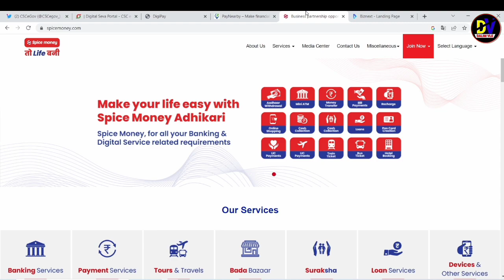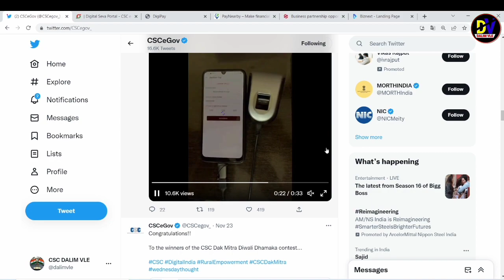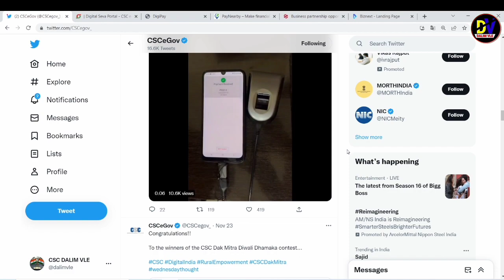csc Aadhar pay distributor free || csc paynearby distributor Id free melaga || csc new update